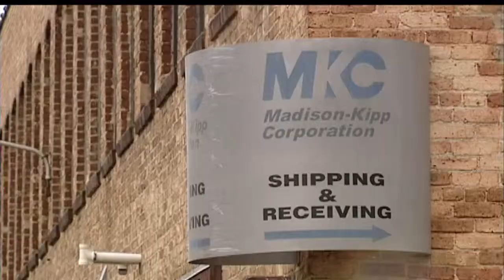DNR demands Kipp Corp. clean up PCB contamination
The Wisconsin Department of Natural Resources on Thursday sent a letter
to Madison Kipp Corp., demanding that it take immediate steps to clean
up contamination near its facility on Madison's east side to comply
with state and federal regulations.